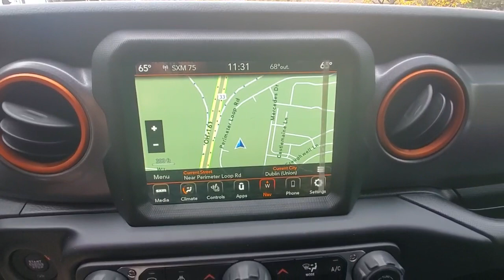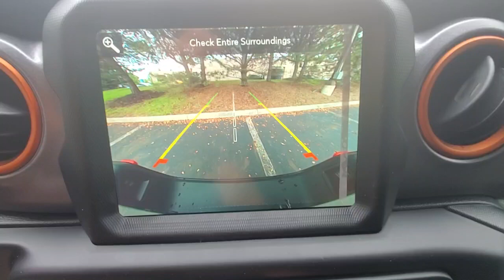2021 Jeep Gladiator available in Dublin, Columbus, Delaware, OH 32381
Bright White Clearcoat New 2021 Jeep Gladiator available in Dublin, Ohio at Crown CDJR Dublin. Servicing the Columbus, Delaware, Powell, Westerville, OH area.

1-Year SiriusXM Guardian Trial 240 Amp Alternator 4.10 Rear Axle Ratio 4-Wheel Disc Brakes 5-Year SiriusXM Travel Link Service 700 Amp Maintenance Free Battery 8 Speakers 8.4 Radio & Premium Audio Group 97 mph Maximum Speed Calibration ABS brakes Air Conditioning Alloy wheels Alpine Premium Audio System AM/FM radio: SiriusXM Apple CarPlay/Android Auto Auto-Dimming Rear-View Mirror Automatic temperature control Auxiliary Switch Group Blind Spot & Cross Path Detection Bluetooth Wireless Speaker Body Color 3-Piece Hard Top Body Color Fender Flares (2-Piece) Brake assist Class IV Hitch Receiver Cold Weather Group Compass Corning Gorilla Glass Delay-off headlights Driver door bin Driver vanity mirror Dual front impact airbags Dual front side impact airbags Electronic Stability Control Front anti-roll bar Front Bucket Seats Front Center Armrest w/Storage Front dual zone A/C Front fog lights Front License Plate Bracket Front reading lights Fully automatic headlights Garage door transmitter GPS Navigation HD Radio Heated door mirrors Heated Steering Wheel Heavy Duty Suspension w/Gas Shocks Heavy-Duty Engine Cooling Illuminated entry Integrated roll-over protection Leather steering wheel LED Lighting Group LED Park Turn Lamps LED Premium Reflector Headlamps LED Taillamps Low tire pressure warning Manufacturers Statement of Origin MOPAR Spray In Bedliner No Soft Top Occupant sensing airbag Outside temperature display Panic alarm ParkView Rear Back-Up Camera Passenger door bin Passenger vanity mirror Power door mirrors Power steering Power windows Premium Cloth Seats w/Sport Bolsters Quick Order Package 24D Radio data system Radio: Uconnect 4 w/7 Display Radio: Uconnect 4C Nav w/8.4 Display Rear anti-roll bar Rear reading lights Rear Sliding Window Rear Window Defroster Remote keyless entry Remote Proximity Keyless Entry Remote Start System Safety Group Security system SiriusXM Travel Link Speed control Split folding rear seat Steering wheel mounted audio controls Tachometer Telescoping steering wheel Tilt steering wheel Traction control Trailer Tow Package Trip computer Variably intermittent wipers Voltmeter Wheels: 17 x 7.5 Low Gloss Black Aluminum Wheels: 17 x 7.5 Low Gloss Black Polished. $2128 off MSRP! Priced below KBB Fair Purchase Price!brbrBright White Clearcoat 2021 Jeep Gladiator Mojave 4WD 3.6L V6 24V VVTbrbrbrAwards:br  * JD Power Initial Quality Study (IQS) Price includes: $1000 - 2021 Great Lakes Bonus Cash GLCMA. Exp. 11/01/2021 $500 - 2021 National Retail Consumer Cash 21CM1. Exp. 11/01/2021